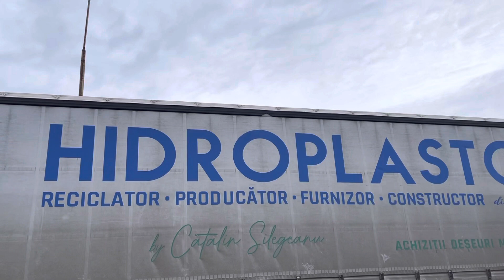Fabrica reciclare și prelucrare mase plastice!!!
Producator de profile prin extrudare și injecție. Producator macinatura din PVC moale și dur!!!